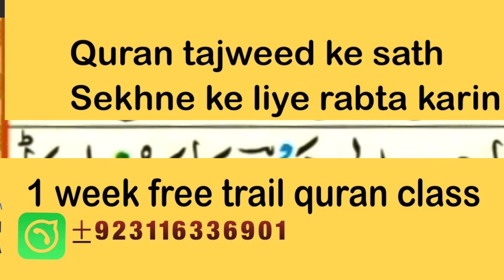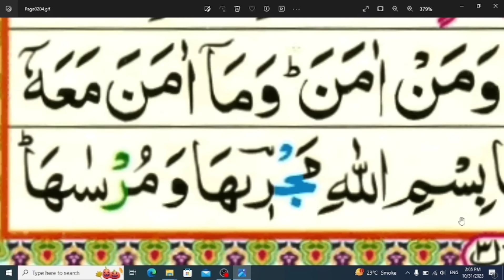quran mein imala kaise karin | majreha ki raa mein imalah karne ka tarika |quran tajweed ke sath pad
quran mein imala kaise karin | majreha ki raa mein imalah karne ka tarika |quran tajweed ke sath padhne ka tarika | Learn to Read the quran | Learning | teaching quran | tajweed rouls

abdul latif bukhari ,Abdul lateef bukhari official
Learn quran at hom,